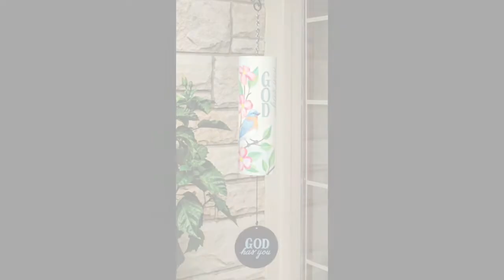36 Inch Cylinders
Carson Home Accents' 36" Cylinder Bell sounds